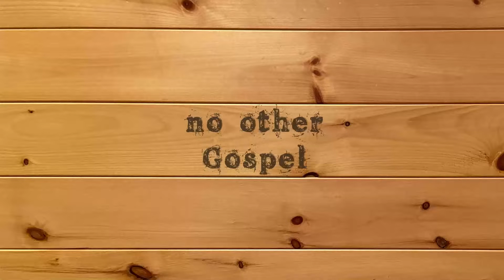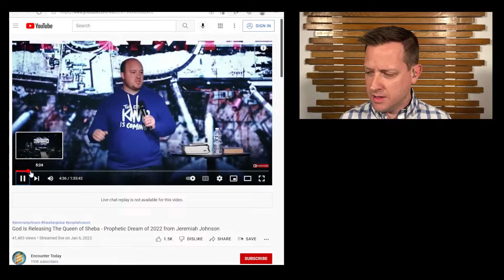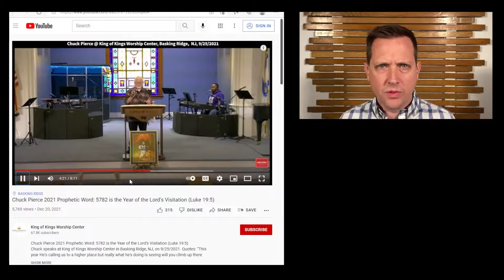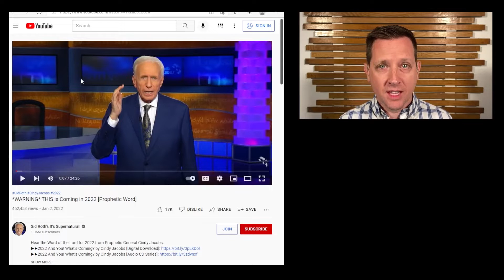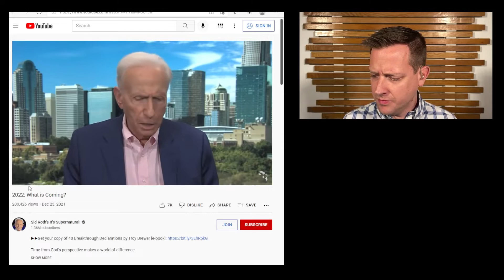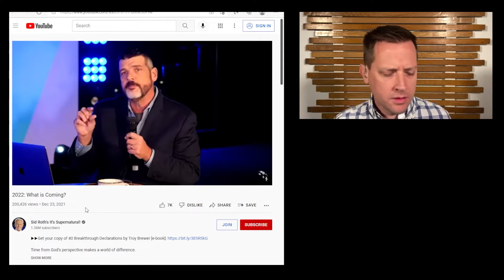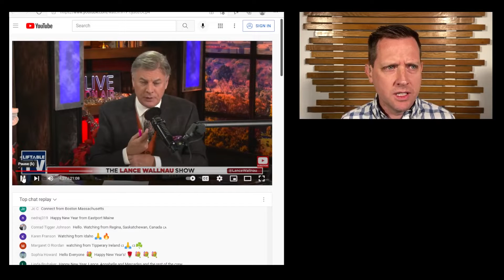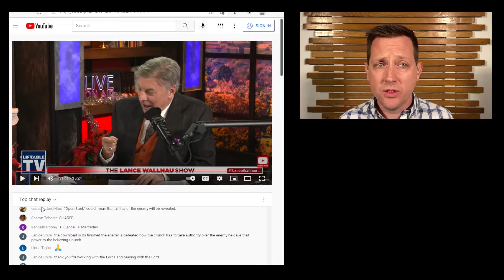Testing 2022 “Prophetic” Words (warning: may contain sarcasm)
Episode 019:  Testing 2022 “Prophetic” Words (warning: may contain sarcasm)
Last episode we noted that many come claiming “thus saith the Lord” with 2022 “prophetic” words, and we noted that the Lord has not sent them.  In this episode we evaluate some of these so-called words from the Lord, and we find them lacking.
No Go List:  Cindy Jacobs